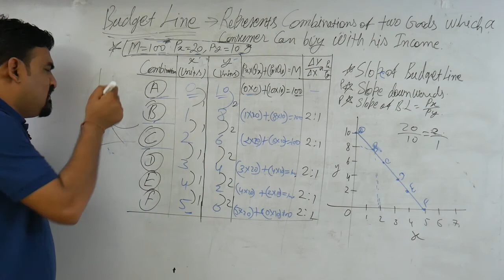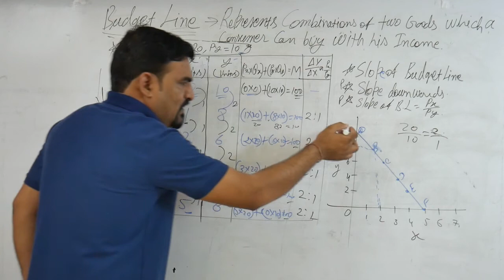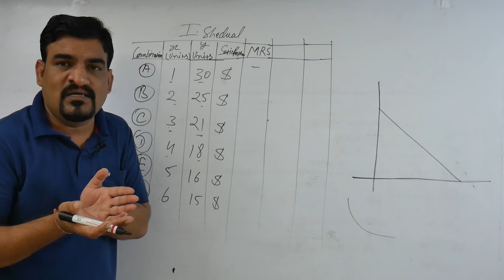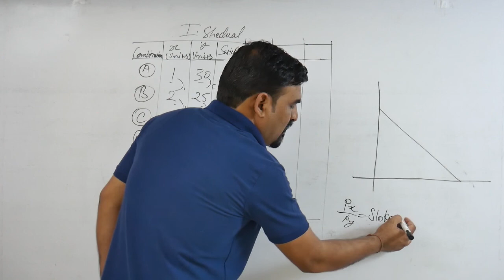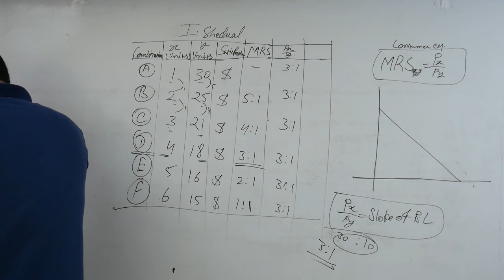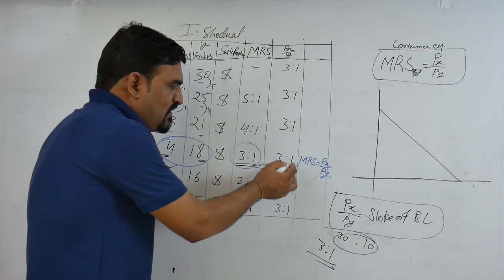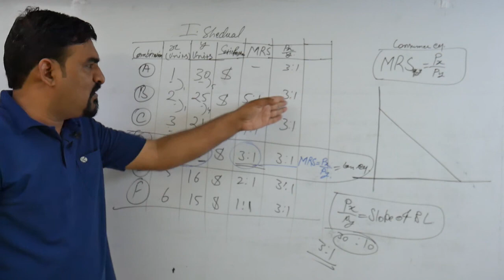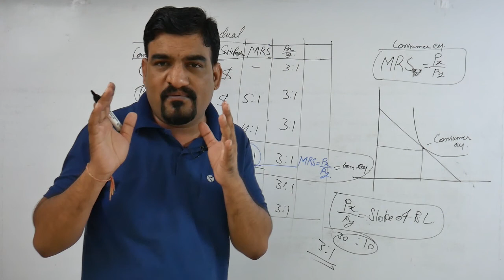Consumer Equilibrium by Indifference Curve Analysis